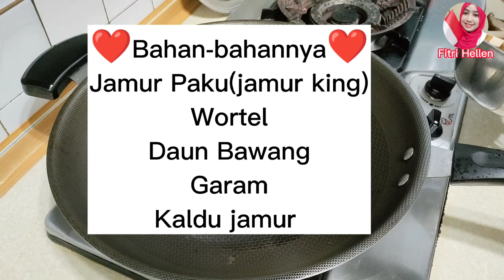TUMIS JAMUR PAKU || KING OYSTER ALA CHINESE FOOD